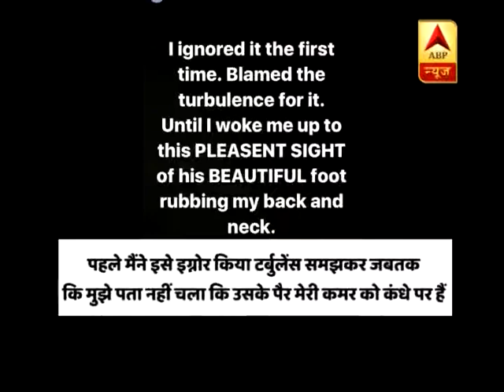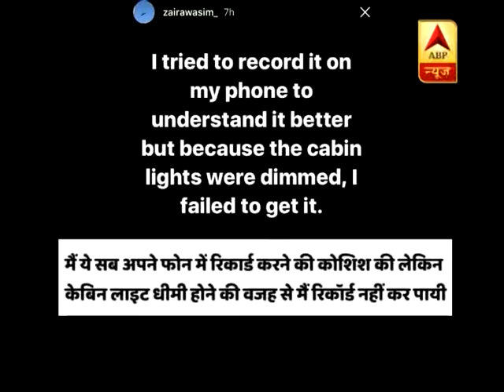Dangal girl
Manoranjan and Facebook videos